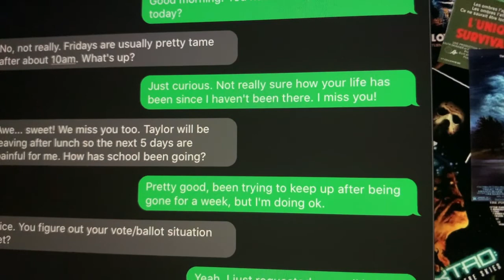Our College Experience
A short film directed by Lauryn Wurscher
Made for Video Production Midterm Project at MSUM 2020